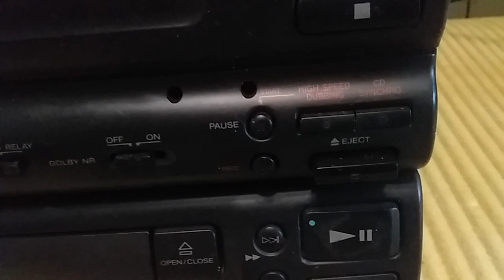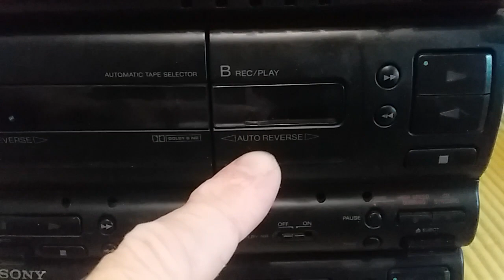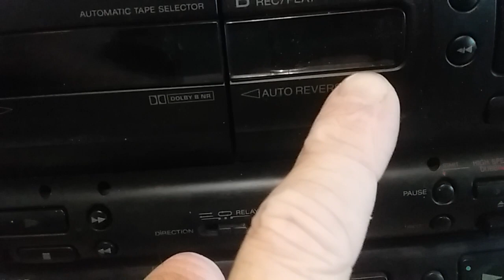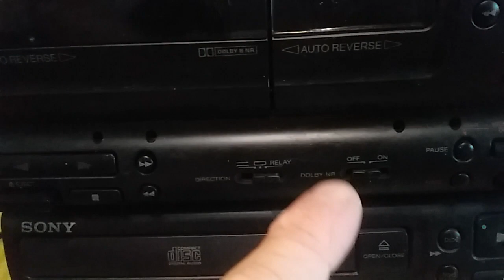SONY FH-B511 (2) Часть 3. Hi-Fi PLAYER.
То что в прошлом году я установил китайскую приблуду с поддержкой USB/mSD/FM/Bluetooth, но без поддержки формата FLAC (LOSSLESS) это немного удручает хозяина данной головы музыкального центра. Было принято решение приобрести через торговую площадку (. ) Hi-Fi PLAYER ZiShan Zi2 с поддержкой этих желаемых звуковых форматов.